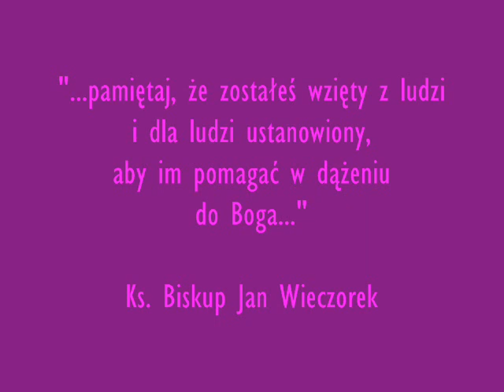Święcenia Kapłańskie Księdza Marka.wmv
Kościół Katedralny pod wezwaniem świętych Apostołów Piotra i Pawła w Gliwicach.
11 czerwca 2011 roku.
Ksiądz Marek z gliwickiego osiedla Czechowice